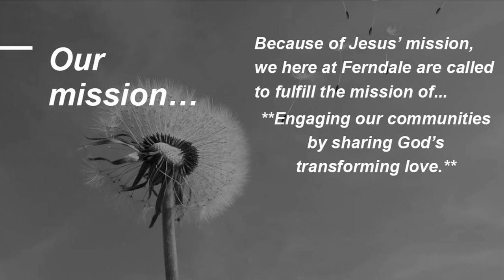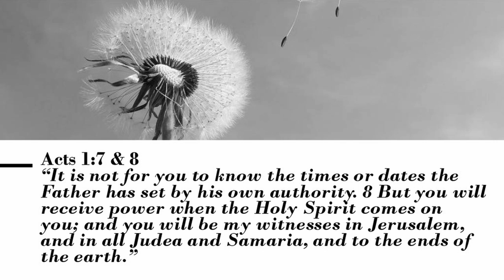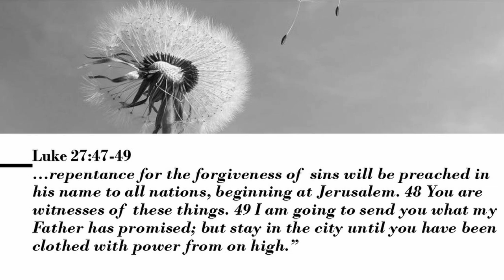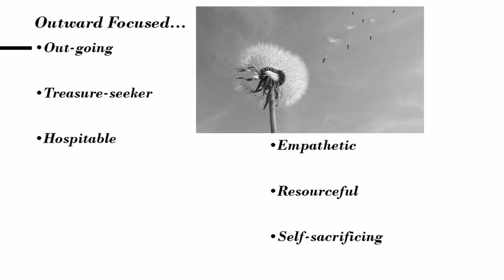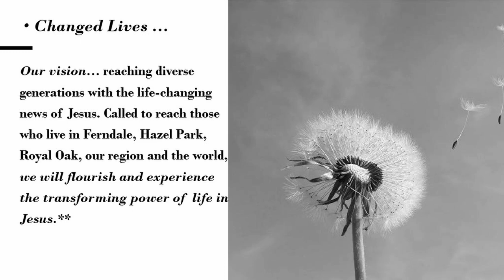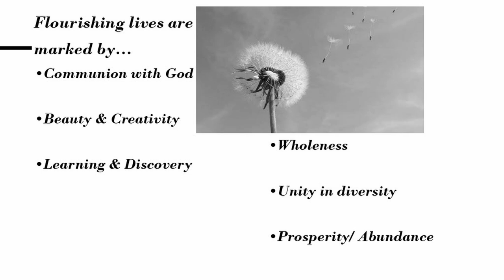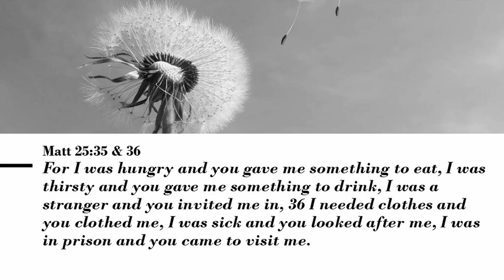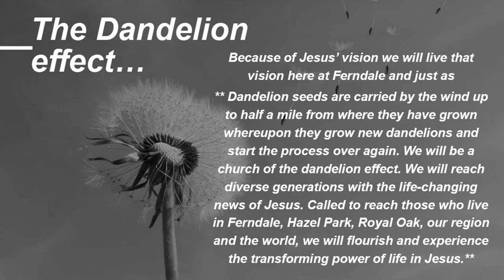Vision - FFMC Sunday Message - October 13, 2024